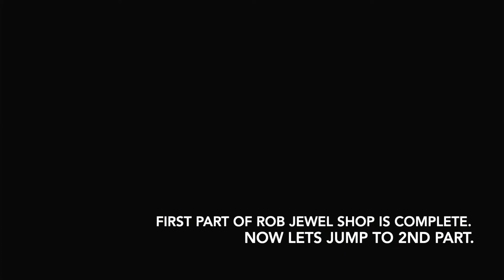GTA V | Mission - Jewellery Heist | HD Gameplay With Subtitled Indications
GTA V | Mission - Jewellery Heist | HD Gameplay With Subtitled Indications | Full Storyline Of Mission Jewellery Heist |

#1 - CASING THE JEWEL STORE |
#2 - CARBINE RIFLES |
#3 - THE JEWEL STORE JOB |

GO TO ROCKFORD HILLS |
GET TO HIGH GROUNG AND TAKE SOME SHORTS |
GO TO THE VANTAGE POINT |
STEAL THE LSPD TACTICAL TEAM TRUCK |
STEAL THE JEWELRY |
FOLLOW THE CRW |